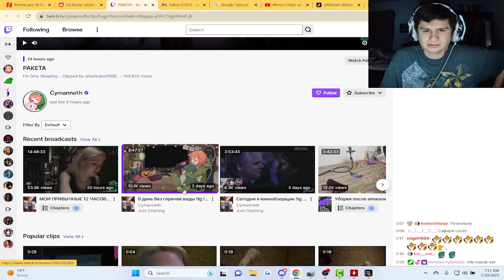Russian Conflict caught on a sleep stream | reaction